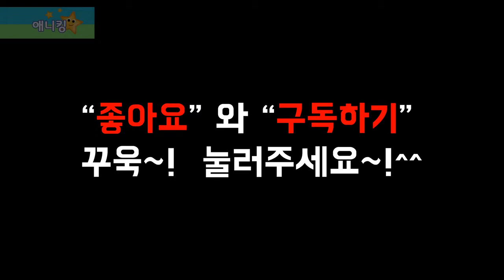방탈출하기! 실험실에서 백신을 찾아서 탈출하라! 좀비가 된 루피 구출하기!_뽀로로 방탈출 상황극 Escape Zombie pororo toy animation ポ